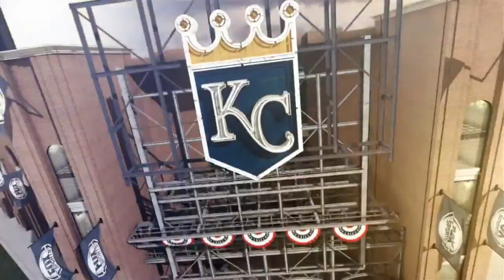KCA AT DET - August 17, 2016